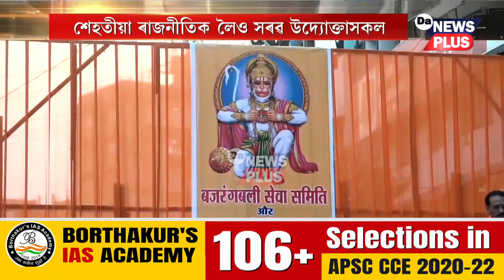মহানগৰীৰ ফাঁচীবজাৰত হনুমান চালিশা পাঠ